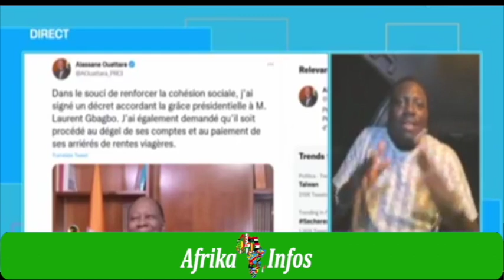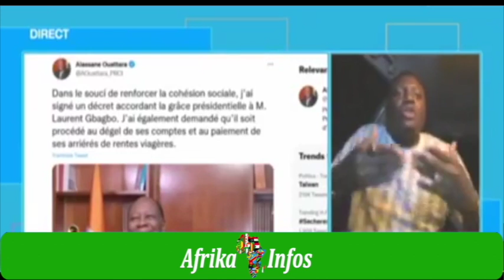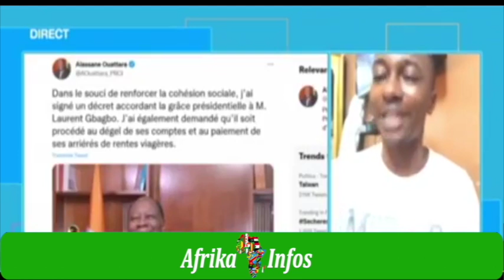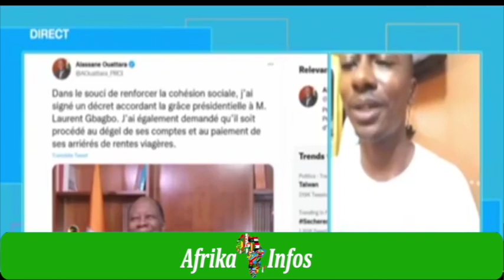Quel Avenir pour les Président Ouattara et Gbagbo